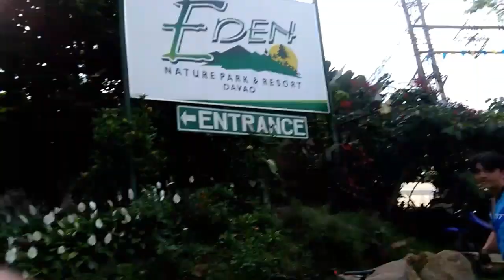Looking back when I first started MTB Vlogging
This video is just sharing to you my old videos that I have collected since the start of the channel, I hope you enjoyed, have a safe ride mga kapadyak.